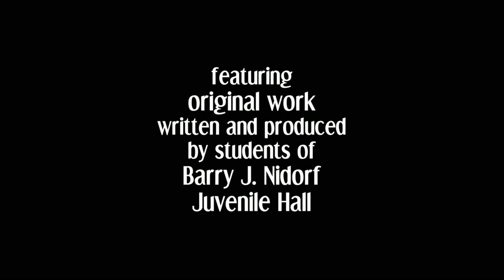artworxLA - Barry J. Nidorf Juvenile Hall ( Preserving Your LA - Spring 2017)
In Los Angeles, who matters? Better yet, who doesn’t matter? And for those who are deemed unworthy of “mattering,” do their stories, their perspectives, and the places they come from get preserved? To begin this thematic exploration, the students of Barry J. Nidorf Juvenile Hall read and analyzed the Stephen Adly Guirgis play, “The Last Days of Judas Iscariot.” Could Judas, infamously known for betraying Jesus, be worthy of redemption? Likewise and with purposeful parallel, can incarcerated people be seen for more than their incarceration? Learning acting techniques and methods including Meisner and Stanislavsky, students workshopped scenes from the play, trying on characters like Judas, Jesus, and even Satan, stretching their own ability to empathize and find inner truth.

Following this, the students moved more concretely into “place.” With the 25th anniversary of the Los Angeles riots, we read and workshopped monologues from Anna Deveare Smith’s one-woman show, “Twilight: Los Angeles, 1992.” In connecting with and becoming the play’s various characters of all walks of life, students further practiced the craft of acting, bringing the page to life and preserving these voices and experiences that resonate in today’s political climate. These monologues are presented today along with students’ final projects: original dramatic writing performed by professional actors.

Coming full circle to preserving their own experiences and struggles growing up and living in Los Angeles, students wrote personal monologues and scenes. Actors were brought on to perform the written work and students directed and finalized the visual representations. Through this workshop series, students enacted critical analytical thinking and developed their communication, writing, and performance skills. Ultimately, they were able to see their stories, their words, their lives “mattering” in the greater fabric of Los Angeles.

City of Los Angeles Department of Cultural Affairs
California Arts Council
LA County Arts Commission
LA County Office of Education
California Community Foundation
Department of Labor